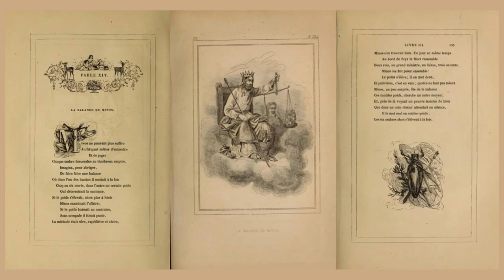La Balance de Minos, Jean-Pierre Claris de Florian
Lecture de Julia Dancourt

Poètes oubliés amis inconnus (1ère diffusion : 06/12/1959)

La Balance de Minos

Minos ne pouvant plus suffire
Au fatigant métier d’entendre
Et de juger
Chaque ombre descendue au ténébreux empire,
Imagina, pour abréger,
De faire faire une balance
Où dans l’un des bassins il mettait à la fois
Cinq ou six morts, dans l’autre un certain poids
Qui déterminait la sentence.
Si le poids s’élevait, alors plus à loisir
Minos examinait l’affaire ;
Si le poids baissait au contraire,
Sans scrupule il faisait punir.
La méthode était sûre, expéditive et claire,

Minos s’en trouvait bien. Un jour en même temps
Au bord du Styx la Mort rassemble
Deux rois, un grand ministre, un héros, trois savants.
Minos les fait peser ensemble :
Le poids s’élève ; il en met deux,
Et puis trois, c’est en vain ; quatre ne font pas mieux.
Minos, un peu surpris, ôte de la balance
Ces inutiles poids, cherche un autre moyen ;
Et, près de là voyant un pauvre homme de bien
Qui dans un coin obscur attendait en silence,
Il le met seul en contre-poids :
Les six ombres alors s’élèvent à la fois.